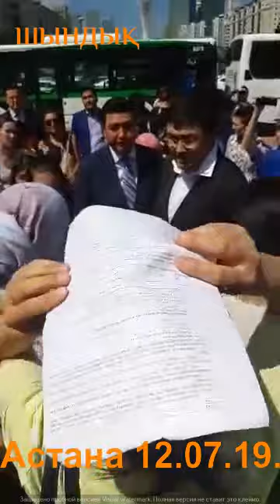Бунт казахских матерей! Власти не хотят помогать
Видео Боты Шыныкуловой